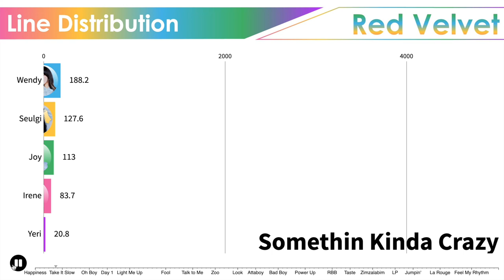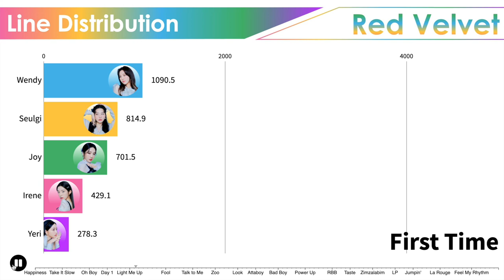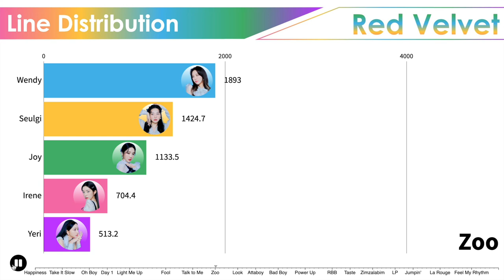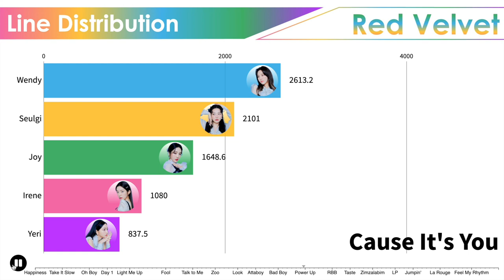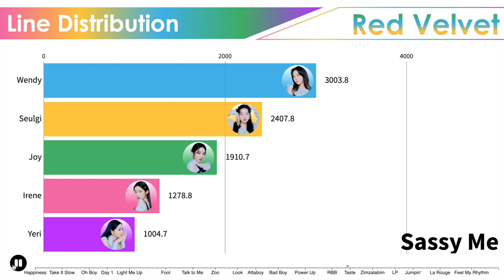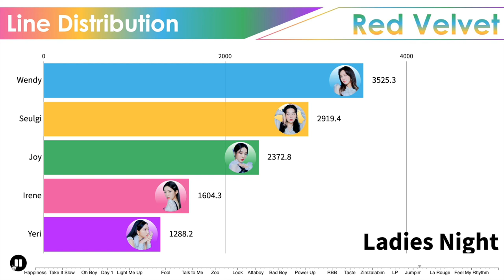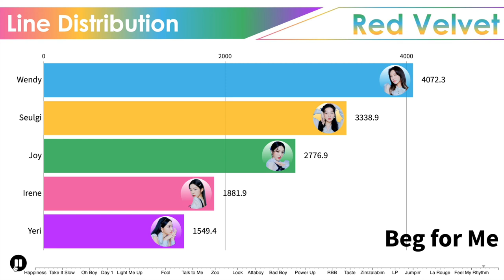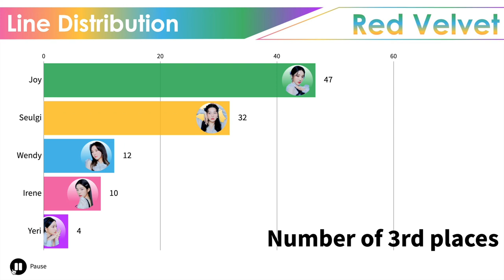Red Velvet ~ All Songs Line Distribution (from HAPPINESS to FEEL MY RHYTHM)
Happiness Be Natural Ice Cream Cake Automatic Somethin Kinda Crazy Stupid Cupid Take It Slow Candy Dumb Dumb Huff n Puff Campfire Red Dress Oh Boy Lady's Room Timeslip Don't U Wait No More Day 1 Cool World Wish Tree One Of These Nights Cool Hot Sweet Love Light Me Up First Time Rose Scented Breeze Yossism Russian Roulette Lucky Girl Bad Dracula Sunny Afternoon Fool Some Love My Dear Rookie Little Little Happily Ever After Talk to Me Body Talk Would U Red Flavor You Better Know Zoo Mojito Hear The Sea Rebirth Peek-A-Boo Look I Just Kingdom Come My Second Date Attaboy Perfect 10 About Love Moonlight Melody I Will Leave Bad Boy All Right Time to Love Cookie Jar Aitai-tai Cause It's You Power Up With You Mr. E Mosquito Hit That Drum Blue Lemonade RBB Butterflies So Good Sassy Me Taste Close To Me SAPPY Swimming Pool Sayonara Zimzalabim Sunny Side Up! Milkshake Bing Bing Parade LP Umpah Umpah Carpool Love Is The Way Jumpin' Ladies Night Eyes Locked, Hands Locked Psycho In And Out Remember Forever La Rouge Queendom Pose Knock on Wood Better Be Pushin' N Pullin Hello, Sunset Feel My Rhythm Rainbow Halo Beg for Me Bamboleo Good, Bad, Ugly In My Dreams

Irene
Seulgi
Wendy
Joy
Yeri